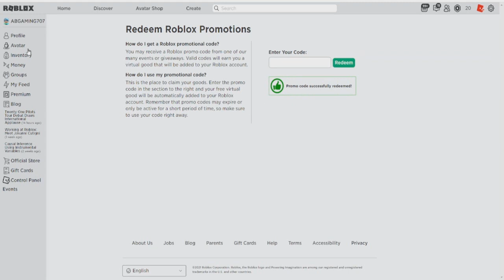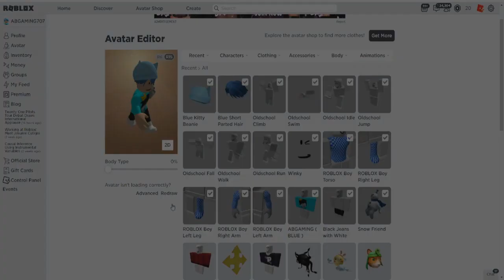اكسسوار مجاني ! Snow Friend كيف تحصل علي ! (ROBLOX)